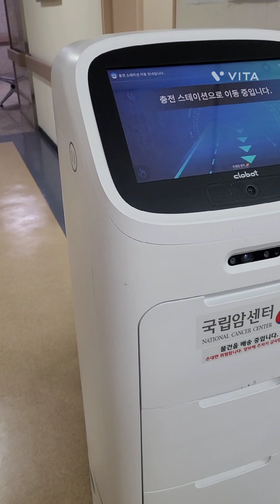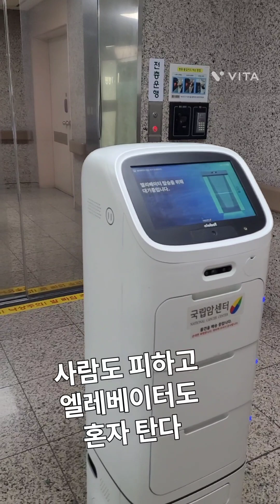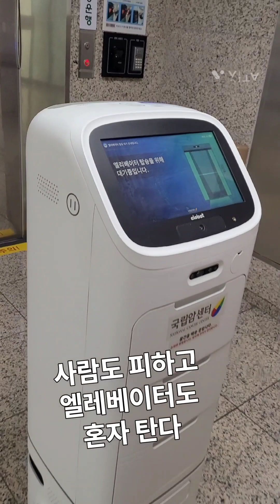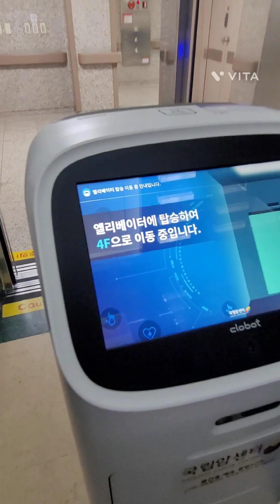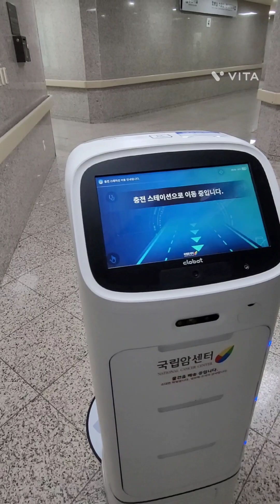[배달로봇] 로봇이 엘베도 타고 배송도한다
일산에있는 국립암센터에
입원중 심부름하는 로봇을 봤다.
한번 따라가 보니
혼자 배송도하고
엘리베이터도 혼자타고
가고자하는 층에 스스로 찾아간다.
로봇이 우리 실생활에
 이용되고 있는모습을 자주 보게된다.